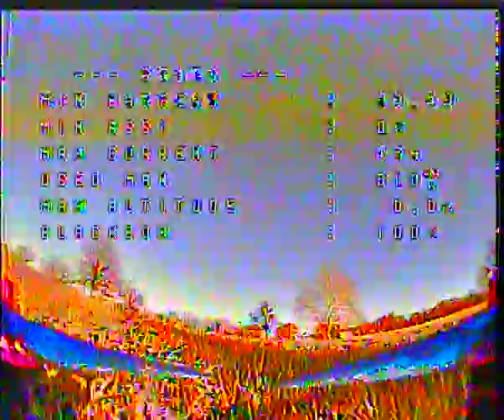Quad crash into telephone lines, frying receiver